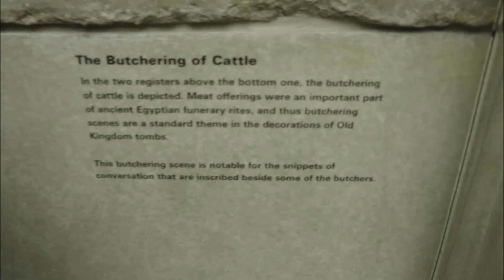Μέρος ΣΤ' - Ν. Λυγερός - The Metropolitan Museum of Art. New York, 09/10/2015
Μέρος ΣΤ' - Ν. Λυγερός - The Metropolitan Museum of Art.